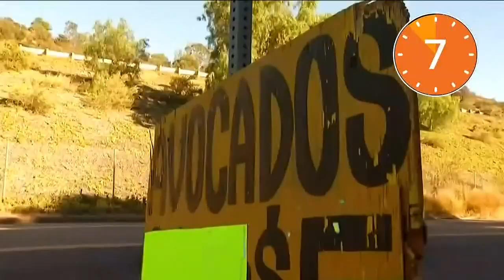Morning Rush Minute: Preparing for Barry, drowning scare at Lake Lanier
This is Friday's Morning Rush Minute.